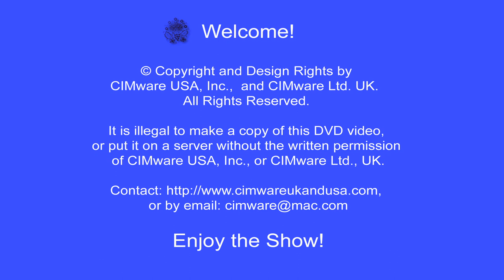Palau Micronesia 1st Born Child Ceremony Paul Ranky HD Video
Dive, Track & Explore Palau with Paul Ranky! Palau Experience: Diving Blue Corner, German Channel, wrecks, Long Lake, Nikko Bay & others. Rock Island kayaking & snorkeling, Jellyfish Lake, Palau and Peleliu adventure tours, helicopter flight in the Republic of Palau, Micronesia, Pacific Ocean.

Intriguing for all ages, and for anyone who loves eco-travel, SCUBA diving, the diversity of tropical land and ocean, these movies showcase both the exciting and the laid-back sides of Palau, in Micronesia. Whether on land or sea, the sights and sounds of this tropical haven are certain to enthrall and entertain eco-travelers, divers, ecologists, environmentalists, professionals, researchers, and students alike.

There are several videos in this series, including the following: Palau Dives (65 min), Jellyfish Lake (26 min), Palau & Peleliu Land Tours (68 min), Rock Island Helicopter Flight (21 min). Each video was shot in full HD digital NTSC format.

You'll witness firsthand a sustainable green engineer's and SCUBA diver's view of Palau. Whilst enjoying nature's sounds accompanied by music, you'll enjoy several world famous dive sites, land tours, interviews and helicopter flights in Palau. Paul Ranky, PhD is an internationally known eco-traveller, PADI certified rescue diver, professional engineer, internationally published bestseller author, 4K/ HD video producer and photographer, editor, National Geographic Panelist and USA university professor. He has travelled the globe for over 40 years.

With special thanks to: Sam's Tours in Palau, the Palau Royal Resort Palau Helicopters the People of Palau and Peleliu, to Apple, B&H, Bigblue Dive Lights, Canon, Equinox, MusiciansFriend, Adorama, Light & Motion, Leisurepro, and SCUBAPRO.

Intriguing for all ages, and for anyone who loves sustainable green eco-travel, the diversity of beautiful historic cities, and places, tropical land and ocean.